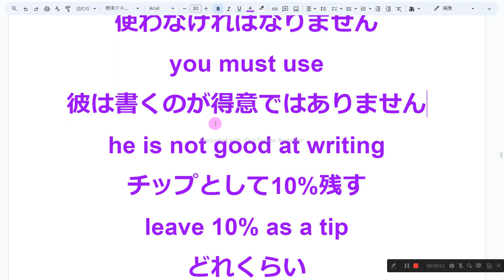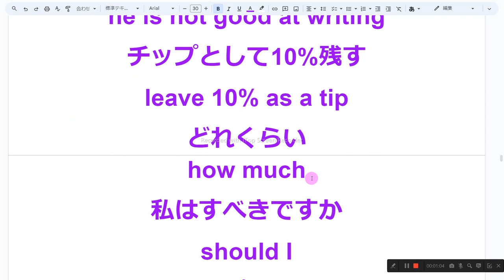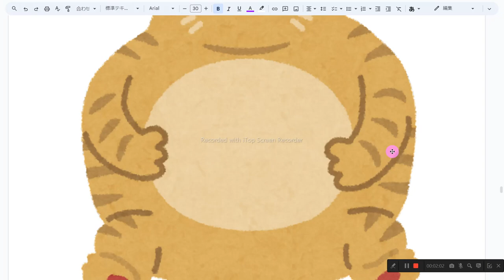66ページ nh2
1　同じものを繰り返し音読しない
2　読めないところは、読まなくてもよい
3　発音に注意を払わない
4　声の大きさ、速さは自由
5　ほかの人の迷惑になりそうなときは、声を出さず、頭の中で音読する
6　音読の内容は何でもよい
7　音読をしたくないときはやらない
8　音読の順番に決まりはない

食べたい
want to eat
レストランで食事をする
eat at a restaurant
言うべきです
should say
砂糖を入れる
put sugar in
箸で取る
take it with chopsticks
しなくてもいいです
you don't have to
箸を使う
use chopsticks
それはいい考えです。
That's a good idea.
使わなければなりません
you must use
彼は書くのが得意ではありません
he is not good at writing
チップとして10%残す
leave 10% as a tip
どれくらい
how much
私はすべきですか
should I
チップを残す
東京に住むつもりです
is going to live in Tokyo
彼らと
with them
私は何について知っておくべきですか？
What should I know about?
彼女に言います
I'll say to her
アメリカの美味しい料理
delicious dishes in America
あなたは知りません
you don't know
また
also
部屋に入るときに帽子を取る
take off your cap when you enter the room
習慣とマナー
customs and manners
勉強が終わったとき
when you finish studying